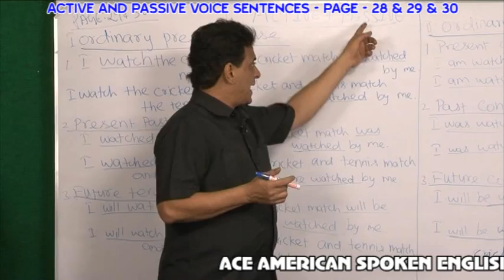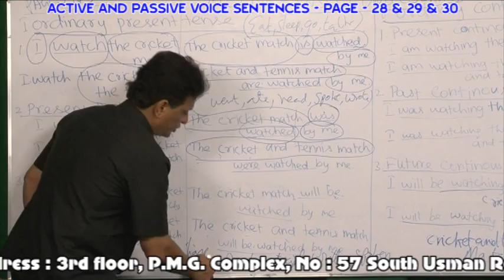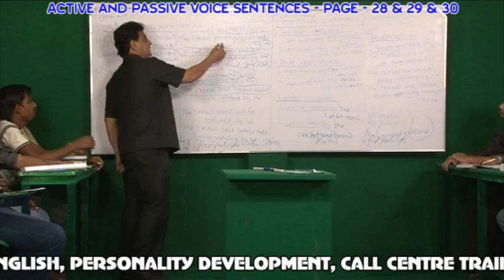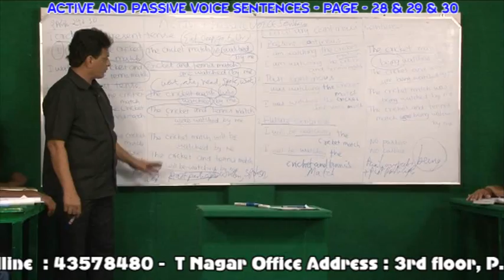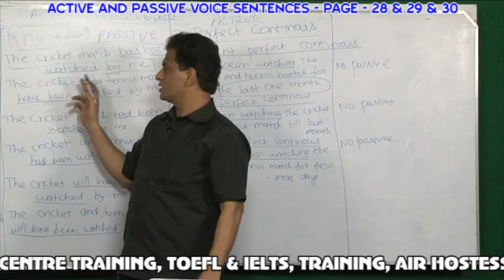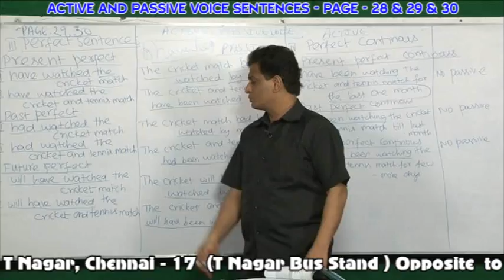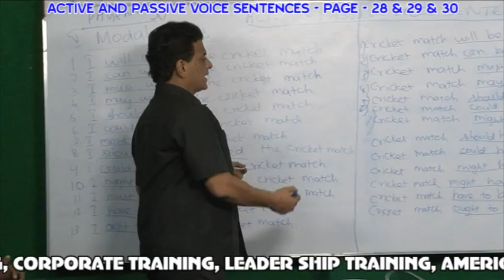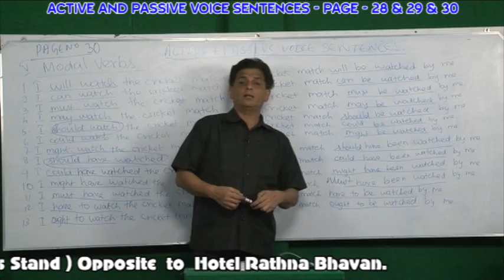ENGLISH GRAMMAR TRAINING INSTITUTION IN CHENNAI - PH:044-43578480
Courses

THE SYLLABUS :
• Telephone Conversation.
• Letter Writing.
• American and British Accents are taught Through American Audio and Video Cassetes.

THE SYLLABUS :
• Positive Attitude.
• News Reading.
• Extempore Speeches.

• Corporate Philosophies.
• Positive Attitude.

KODAMBAKKAM BRANCH
1st Floor, 339, Arcot Road,
Above Hotel Malabar
(Opp. Gogulam Finance)
Kodambakkam,
Chennai -- 600024.
T.NAGAR BRANCH
3rd Floor, P.M.G. Complex,
No. 57, South Usman Road T.Nagar,
Chennai -- 17.
(T.Nagar Bus Stand)(Opp. Rathinabavan Hotel)

 TIMINGS
            Monday - Saturday
7.30 a.m. to 9.00 a.m., 3.00 p.m. to 5.00 p.m.
9.00 a.m. to 11.00 a.m., 5.30 p.m. to 7.00 p.m.
11.30 a.m. to 1.00 p.m., 1.00 p.m. to 9.00 p.m.

ACEAMERICAN.IN&ACEAMERICAN.ORG